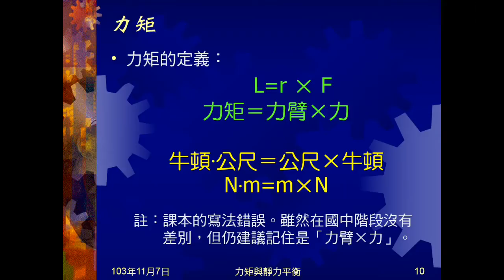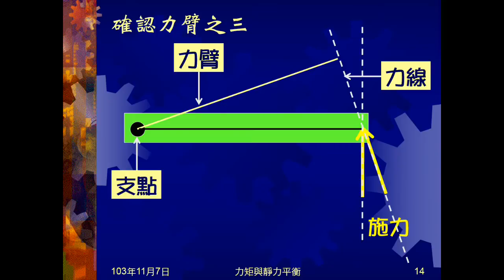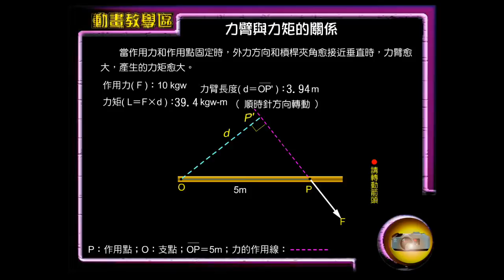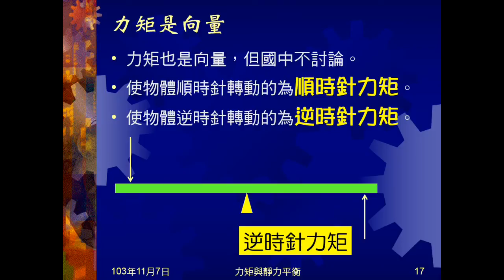103學年國三理化 力矩02：力矩公式、確認力臂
介紹力矩公式，以圖示說明力臂為何。說明力矩是向量。